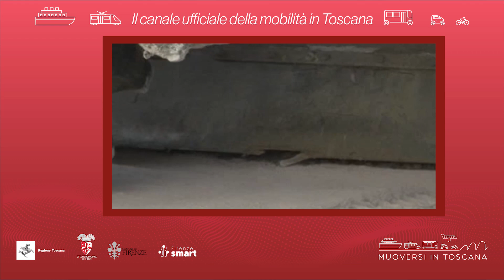Muoversi in Toscana - Edizione delle 11 del 3 marzo 2023